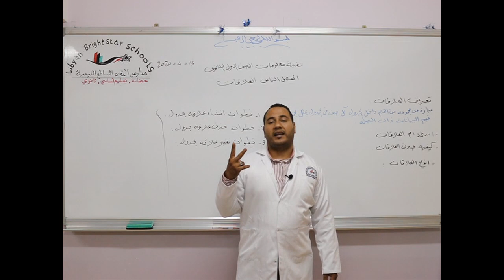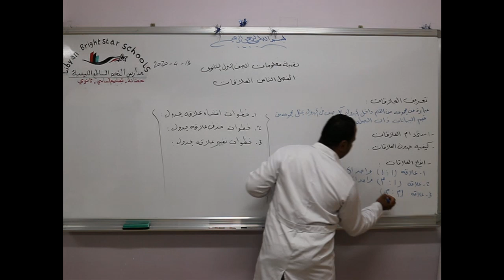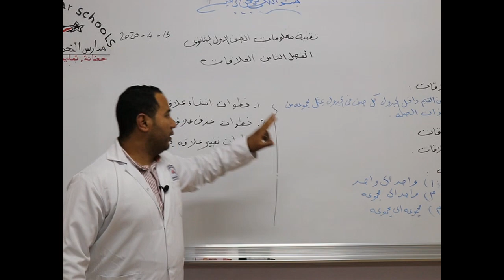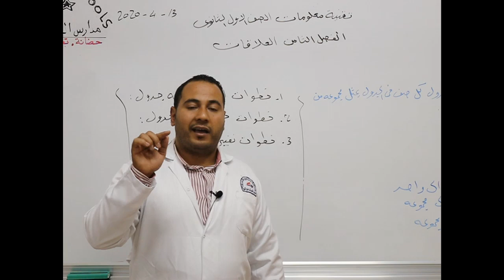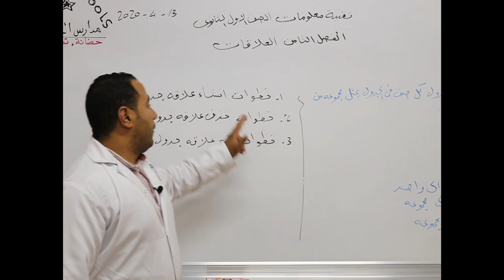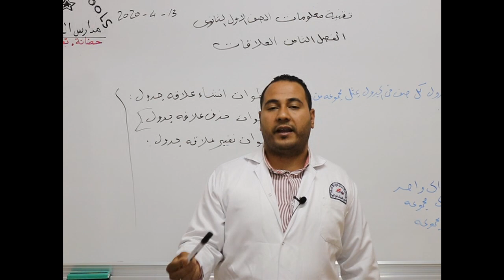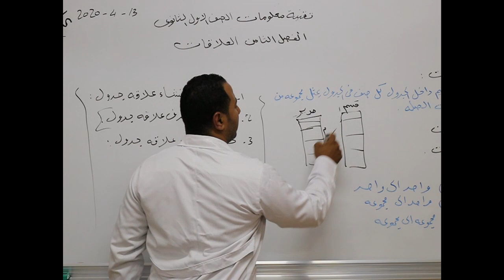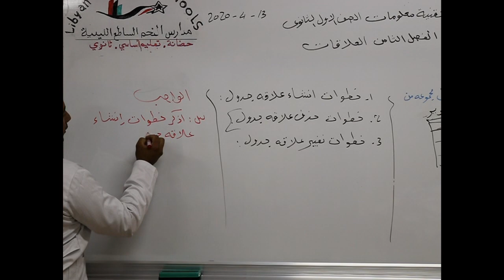مادة تقنية المعلومات للصف الأول الثانوي/ الفصل الثامن - العلاقات